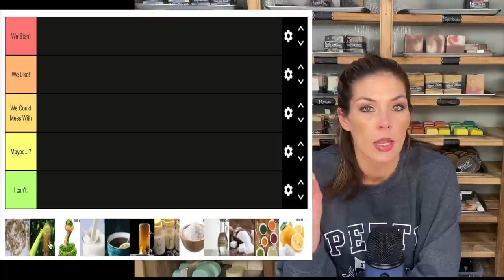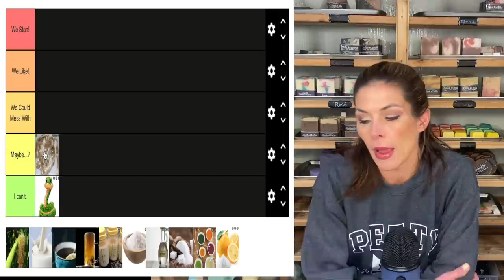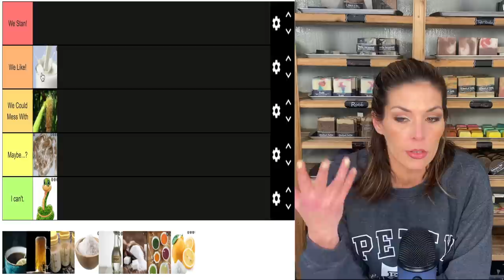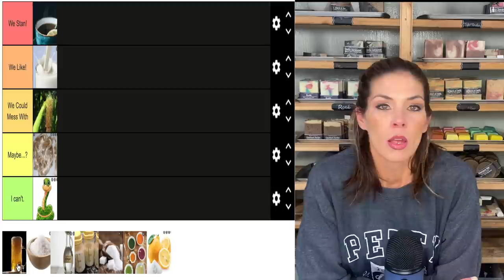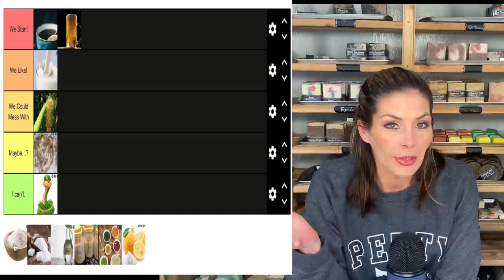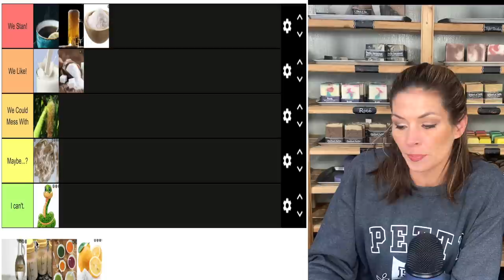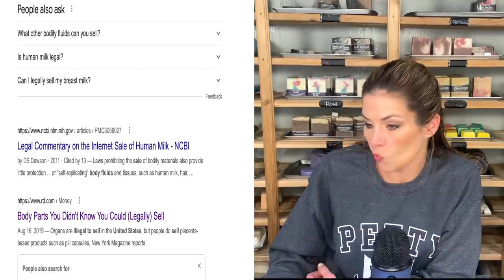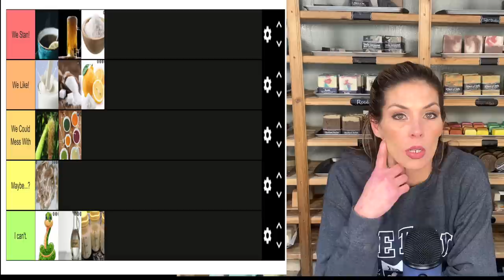Ranking Lye Enhancements - Are ANY of These Worth the Hype? | Day 203/365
Today we are talking about a dozen or so lye additives meant to enhance the lye solution and therefore the finished soaps. Let's rank them, discuss their benefits, and all of the things!

Also, seriously stop with the shit posting. We don't like that energy here.

Links to fun stuff here!